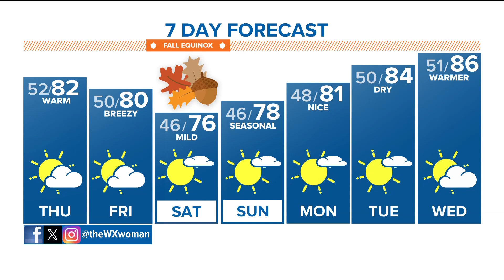Denver Gazette forecast for Thursday, Sept. 21.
Mostly sunny and warm, high 80; mostly clear overnight, low 50